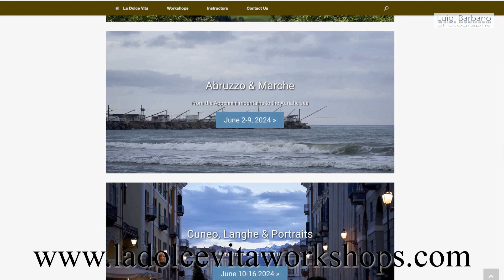My former studio: Did I screwed up??!!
Trashing all the documents from my former studio a question come to my mind: Did I screwed up??